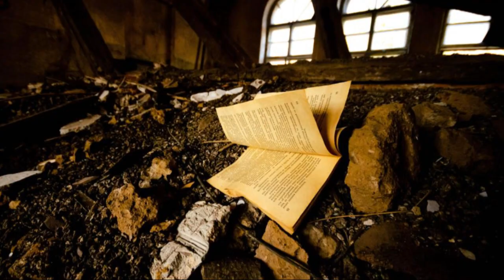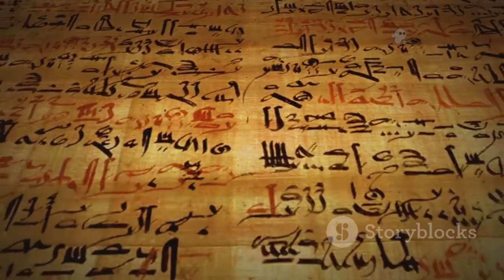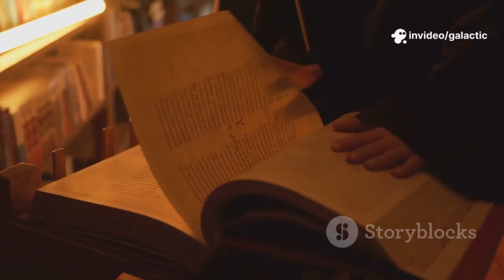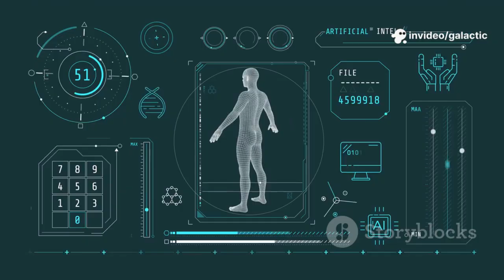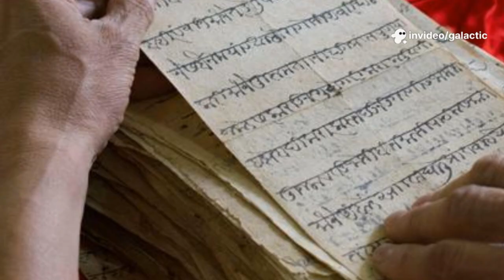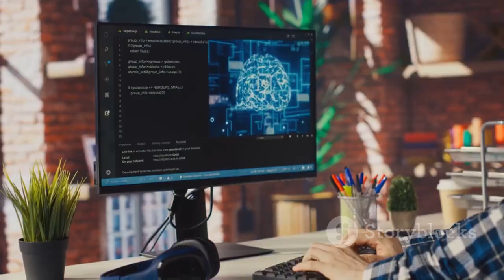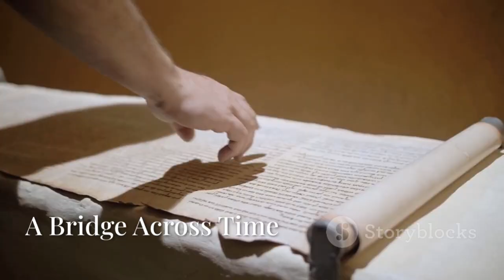Quantum AI Brings Lost Alexandria Scrolls Back to Life – What It Found Is Astonishing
A revolutionary quantum AI has digitally reconstructed lost texts from the legendary Library of Alexandria. By analyzing ancient fragments and linguistic patterns, it recreated works once thought gone forever. Scholars were stunned as texts attributed to Aristotle, Sappho, and early Egyptian science emerged. The findings reveal a civilization more advanced than previously believed. This breakthrough could redefine our understanding of ancient knowledge and human history.